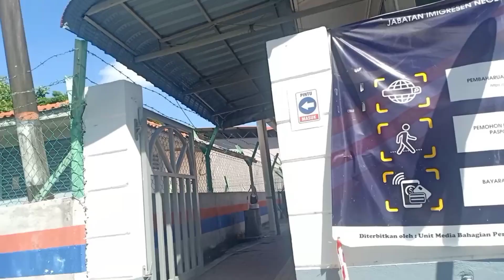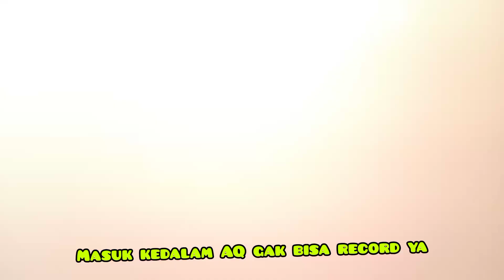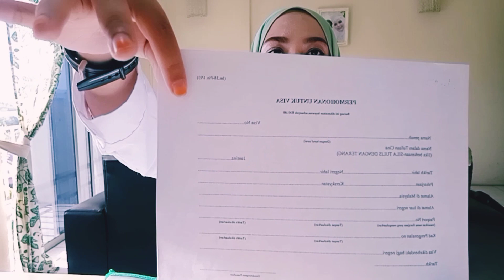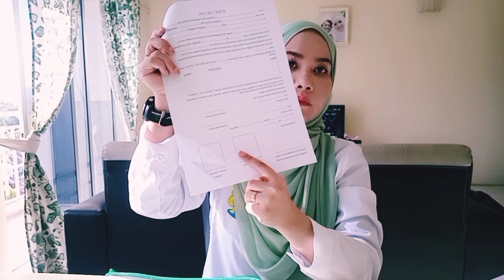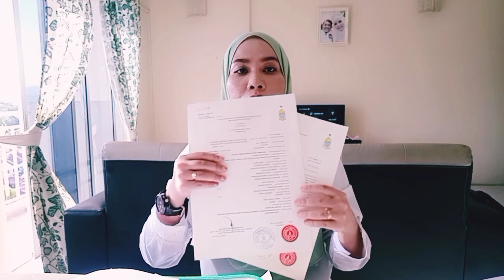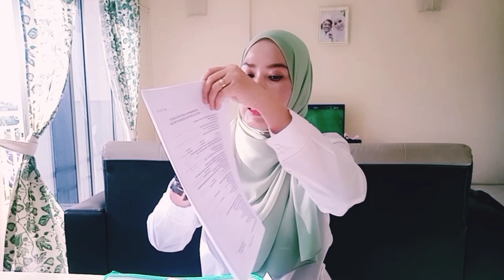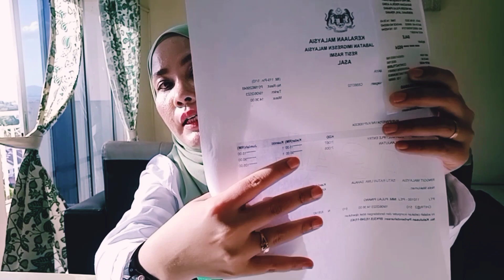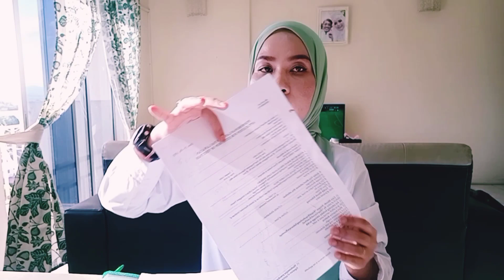SYARAT2 & BIAYA SAMBUNG VISA IKUT SUAMI DI MALAYSIA 🇲🇾🇮🇩 || Mayaridha~Malindo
SYARAT2 & BIAYA SAMBUNG VISA IKUT SUAMI DI MALAYSIA🇲🇾🇮🇩 || Mayaridha~Malindo visaikutsuami imigrasi Assalamualaikum hai semua, hari ini aq pergi lagi ke imigrasi untuk sambung visa yg ke 2 kalinya.

Ig.      : Suryameisya

Pemusik: ASHUTOSH.

Mayaridha~Malindo